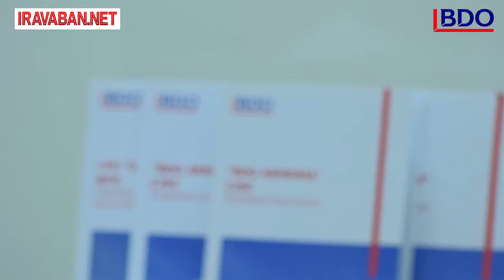Հարկային ի՞նչ արտոնություններ ունեն անհատ ձեռնարկատերերը. Ֆինանսական խորհրդատու